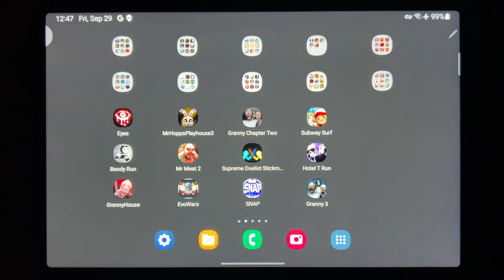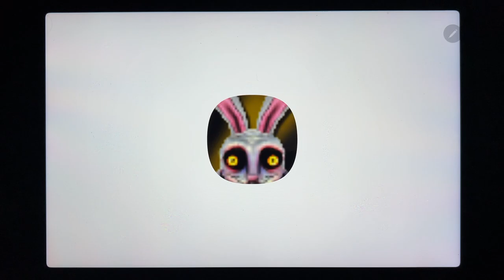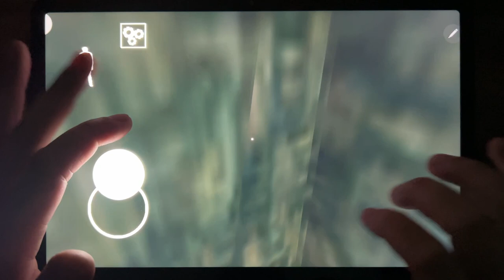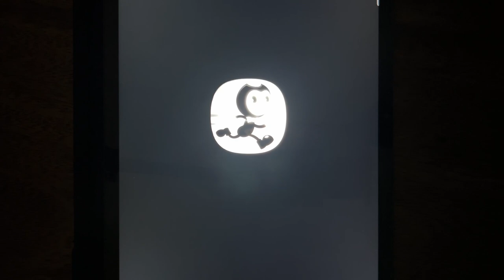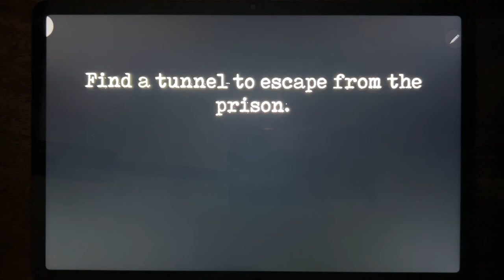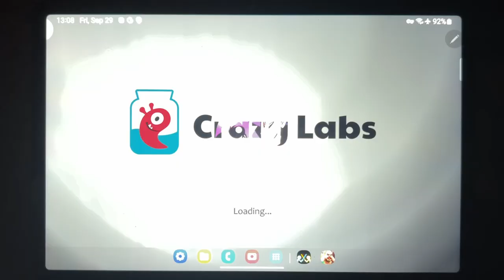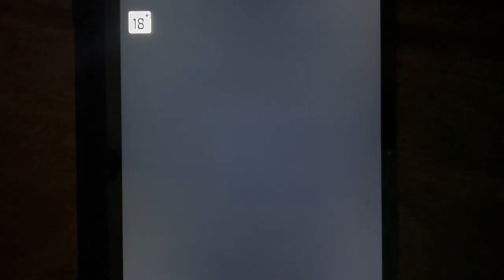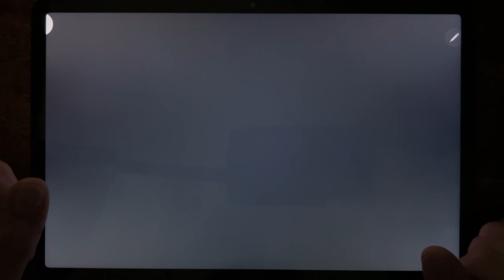Eyes - The Horror Games, Mr Hopps Playhouse 3, Granny Chapter Two, Subway Surf, Bendy Run...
Eyes - The Horror Games, Mr Hopps Playhouse 3, Granny Chapter Two, Subway Surf, Bendy Run, Mr Meat 2, Supreme Duelist Stickman, Hotel T Run, Granny House, Evowars, SNAP, Granny 3